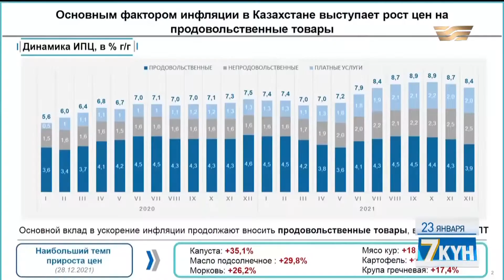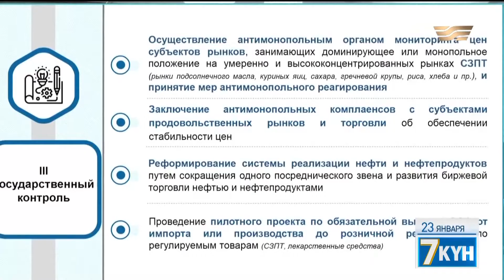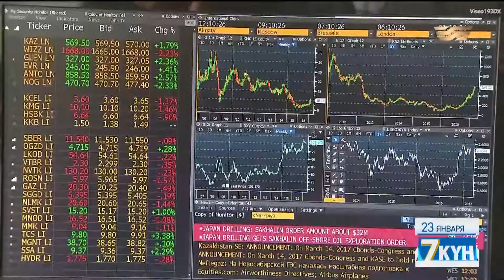Высокая инфляция - ключевая проблема отечественной экономики